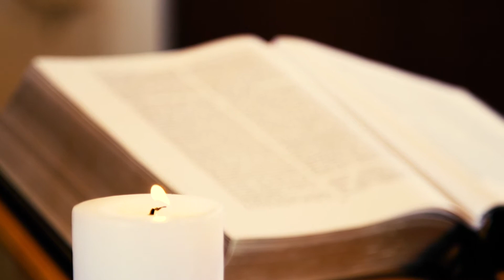First Baptist Church of Jasper Morning Worship November 15, 2020 (previously recorded 11/08/20)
First Baptist Church of Jasper, Georgia
Online Worship November 15, 2020 (Previously recorded on November 8, 2020)

Rev. Preston Jones
Rev. Anna Walker
Joy Huddlestun, Piano
Ruth Mehari, Worship Leader
Melanie McCurdy, Organ
Trevor Williams, Videographer (MTN Media)

This is a recording of the in-person service recorded the previous Sunday.

There is currently one service in the Sanctuary at 10:00 am.

Please do not attend in-person Worship if you are running a fever or have symptoms of illness.
Worship online airs on FaceBook and YouTube at 9:30 and ETC Channel 3 at 10:30 (video of previous Sunday’s Sanctuary Service).